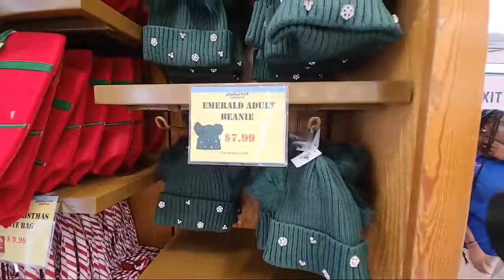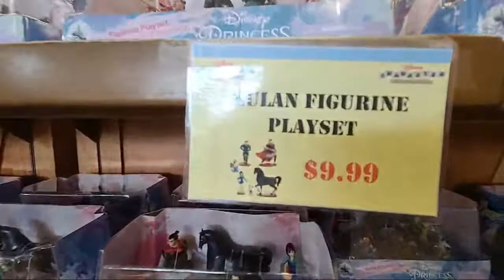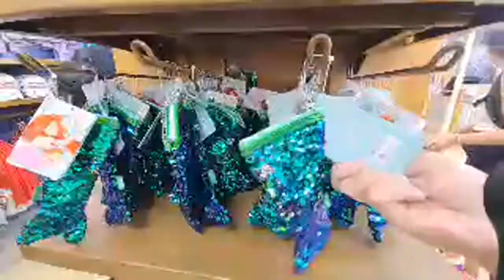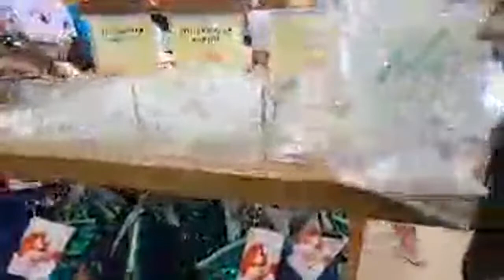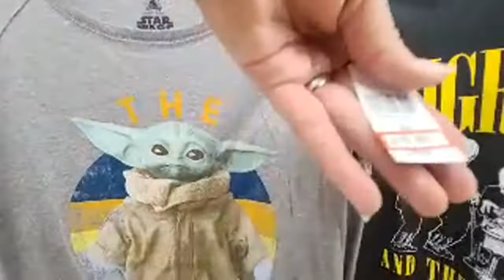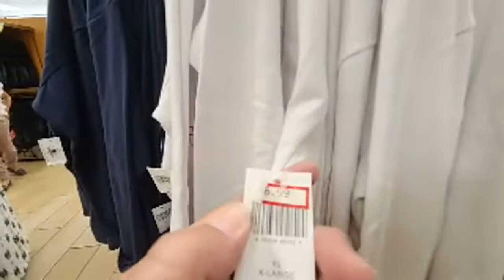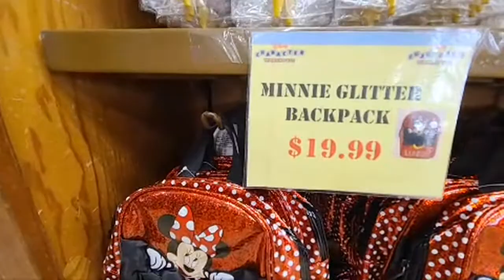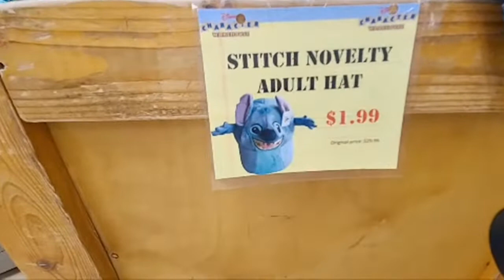Character Warehouse:Vineland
If you would like to donate a Magical Moment for future streams info down below.